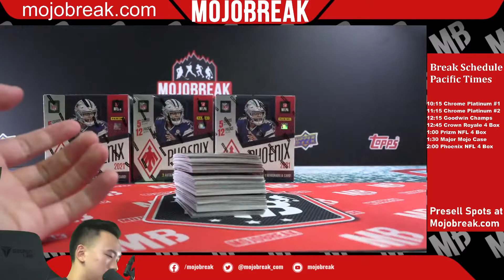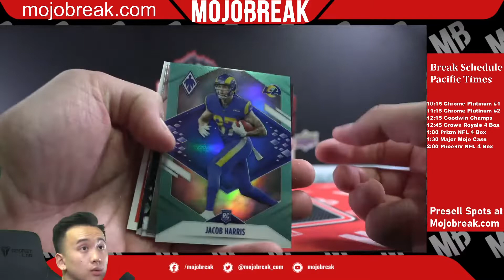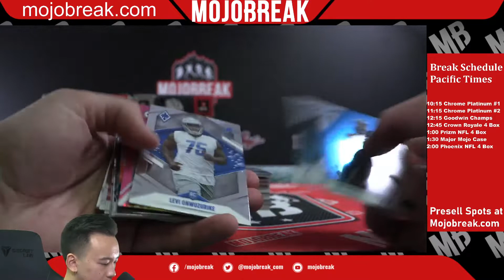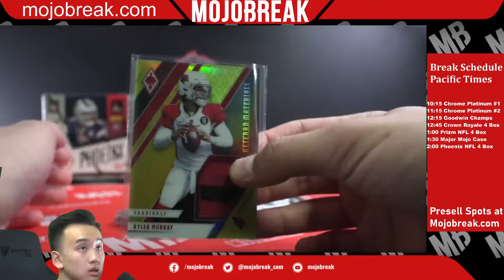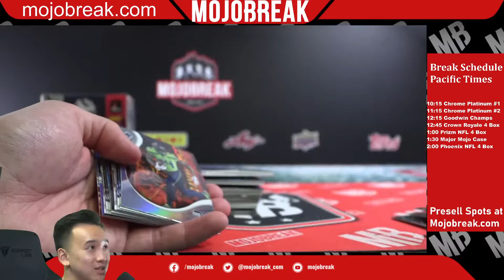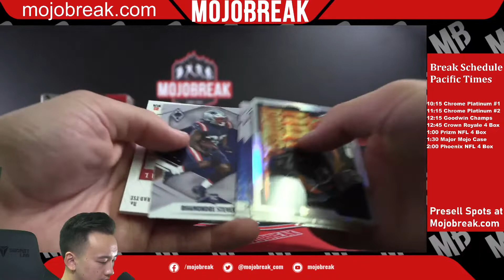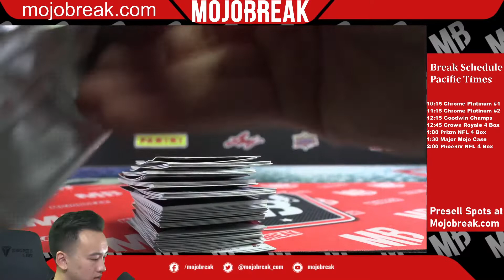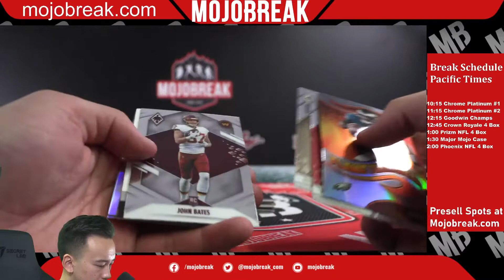21′ PHOENIX NFL 4 BOX BREAK PYT #12